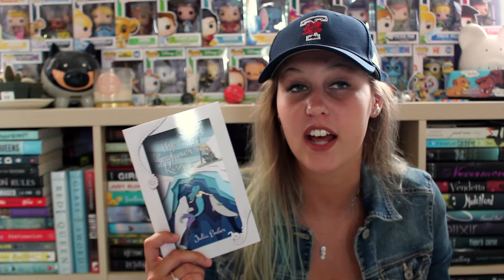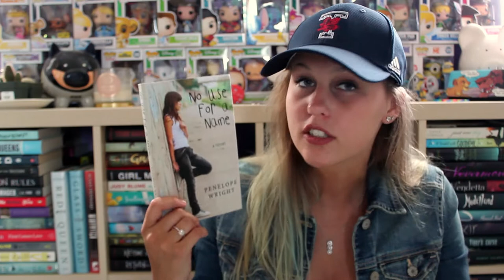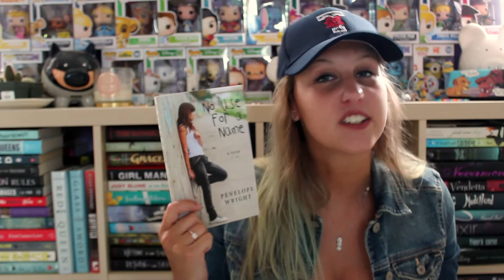SURPRISE UNBOXING #51 | FETUS JAY FRIDAY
Lol there's no review for no use for a name because I hated it so lawl bye.